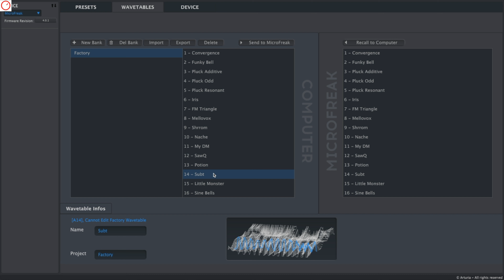Arturia MicroFreak 4.0 User Wavetables & Exploring With iOS Effects Apps feat. MiniFuse 2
Arturia has just dropped firmware 4.0 of the MicroFreak Hybrid Synthesizer that unlocks user wavetables via the new WaveUser engine. Plus it expands the unison and chord functionality.
Open the description box for the full list of apps.

In this video, I give you quick overview and we explore together the new WaveUser engine in combination with iOS effects from various developers using the MiniFuse 2 audio interface.

Apps:
AUM Mixer app
Audio Damage Other Desert Cities
Georgi Georgiev Electrogene
BLEASS chorus
Eventide Mangledverb
Eventide MicroPitch
Eventide Shimmerverb
HumbleTune Rymdigare
iceGear Yukawa
FAC Chorus
FAC Alteza

Support SYNTH ANATOMY & SYNTH NEWS